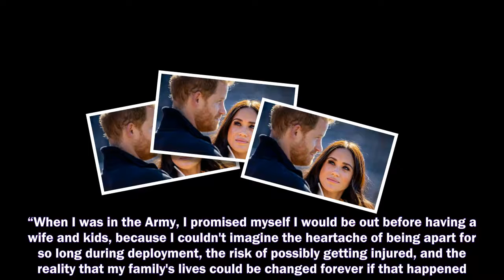MEGHAN MARKLE attended the Invictus Games to stand by her husband's side and offer her support, a ro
MEGHAN MARKLE attended the Invictus Games to stand by her husband's side and offer her support, a royal expert has told Express.co.uk.
Prince Harry and Meghan Markle,
Prince Harry,
Meghan Markle,